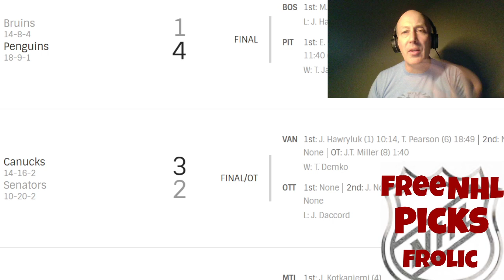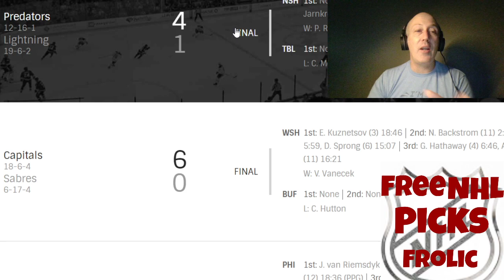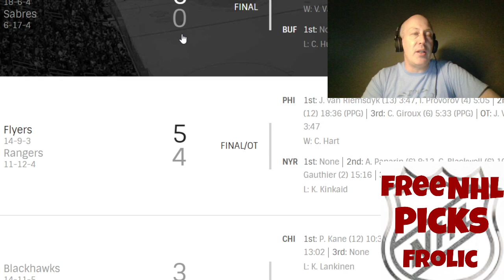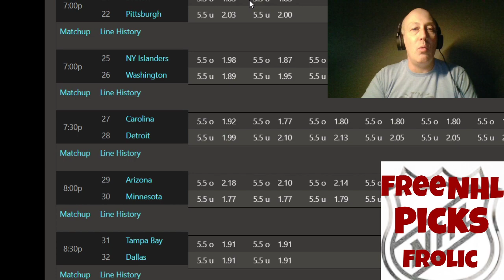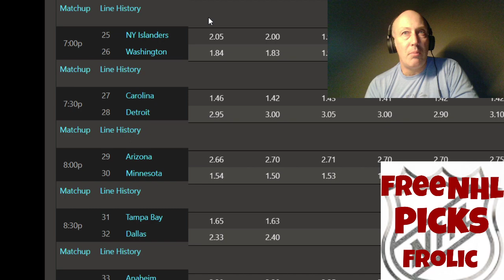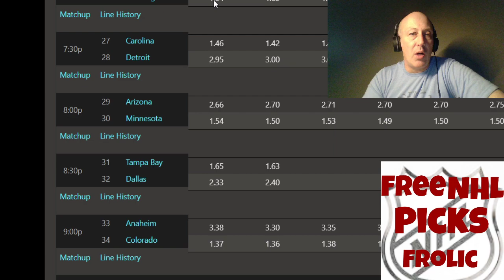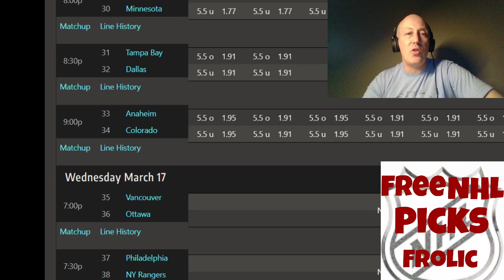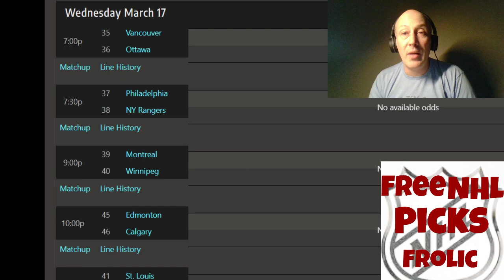NHL Hockey Picks Frolic March 16 | Quick Picks In First 5 minutes | All Games Sides And Totals.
Thanks for all your support and Subs it is much appreciated .